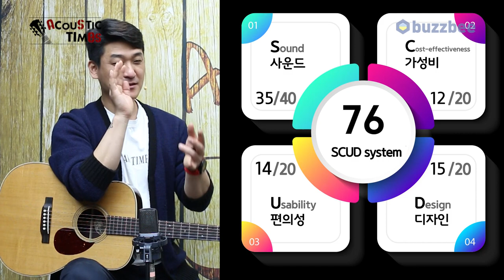[ AcousticTimes 1106회] Collings 어쿠스틱기타 OM2H T [SN.31380]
0:00 오프닝
4:07 스펙(Spec)
5:00 사운드 테스트
11:50  시연 (Demo)
14:08 한줄평
14:53 SCUD 점수